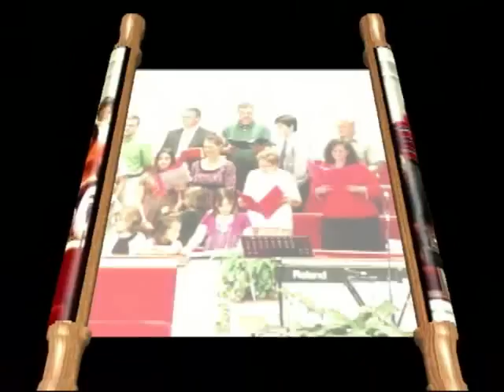I'm Saved to the Uttermost - Zion Hill Baptist Youth Choir- Marion, NC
Song - "Saved to the Uttermost by the Zion Hill Baptist Church Choir"
Zion Hill Baptist Church, Marion, NC,